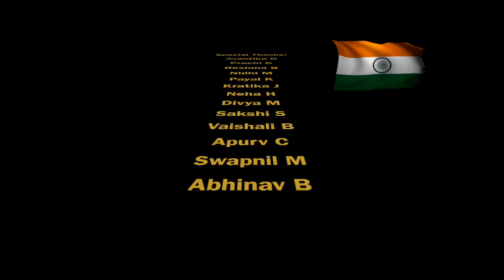Saare Jahaan Se Achha Guitar Instrumental By Saurabh Navangul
My instrumental salute to the nation. Used three guitar parts to honor the tricolor. Do like and show some love!